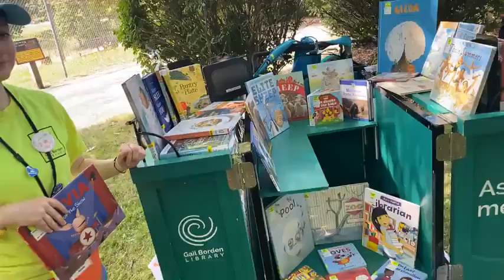Lord's Park Zoo Live with Dominique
Join Dominique for a day of fun at the Lord's Park Zoo! Featuring a speech by Mayor Kaptain, a visit from the Book Bike, and a brand new story walk!